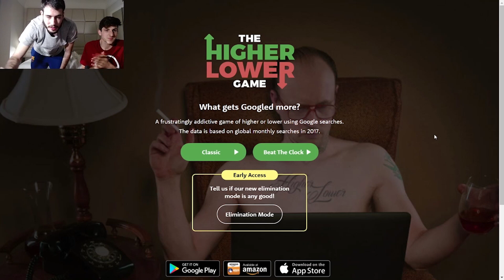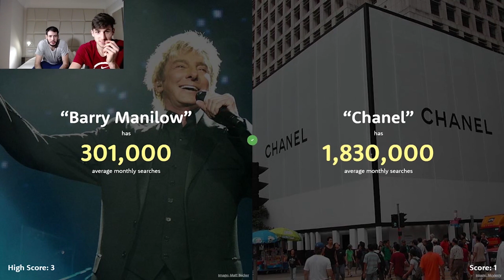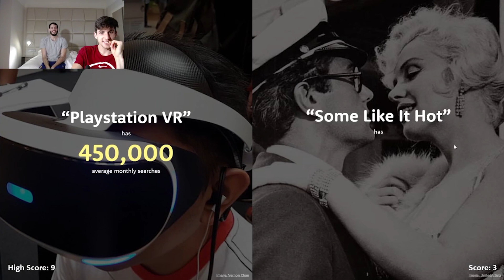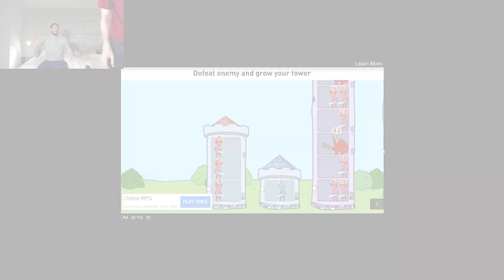HIGHER OR LOWER con BOLMARO!!!!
En el día de hoy os traigo una partidita de The Higher or Lower game con uno de mis compañeros de equipo, Leandro Bolmaro.